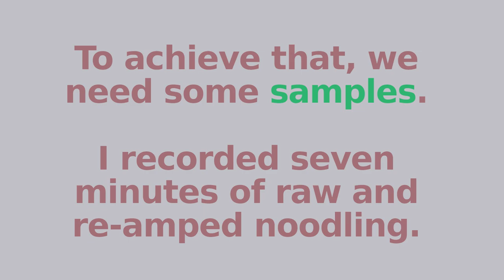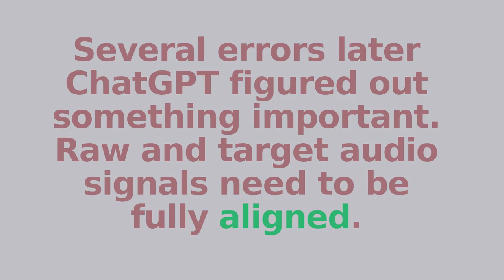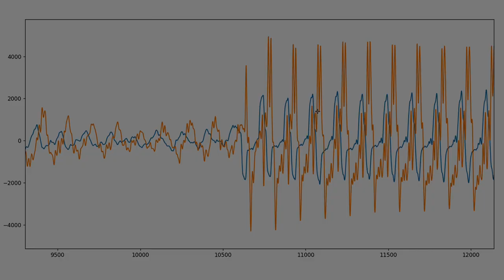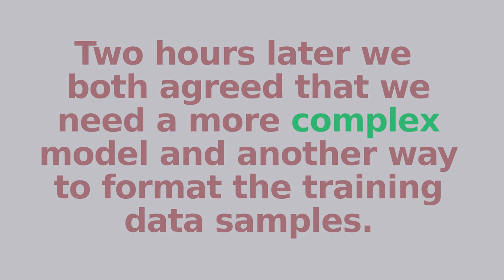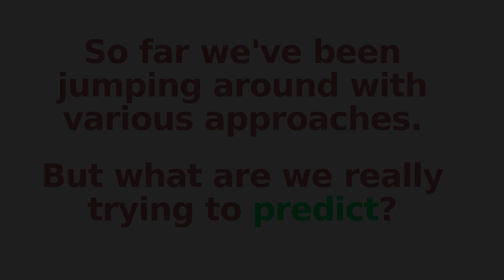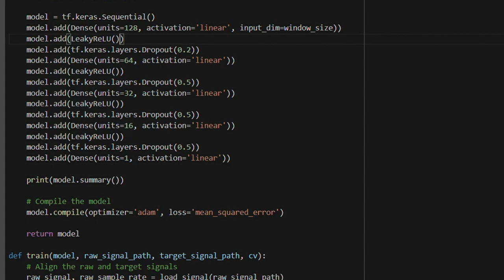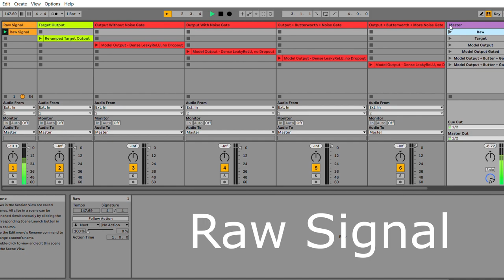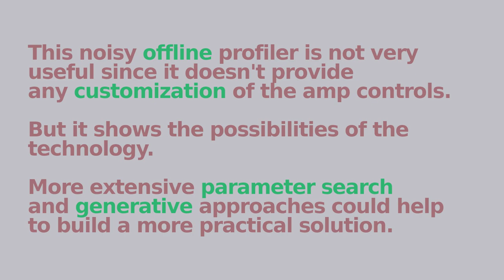Can ChatGPT Build Guitar Amp Profiler?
So ChatGPT turned out to be quite capable in solving various programming problems. Let's see if it can transform raw guitar signal to resemble our target amp tone. It won't produce a Kemper of Fractal Axe-FX emulator, but it can help in prototyping some simple offline solution.
OpenAI ChatGPT is a text-only model based on the GPT-3.5 and it was fine-tuned with reinforcement learning for human conversations. If you like this video, you may also like my collection of 900+ tips for guitar and bass players (from beginner to pro). Kindle version US:

Paperback version US:
UK:
Media by Pixabay and Kingsparkmedia

Target amp is clean Fender Super-Sonic model. I used PRS S2 Vela for sample recording. Can ChatGPT create a modeling amp profiler like Kemper, Fractal Axe-FX, Line6 Helix or Quad Cortex / Neural DSP? Can ChatGPT create something interesting and innovative?

BTC: 1Tphkb3TNanNLZXdLTq7z2JuxULoSSWsx
ETH: 0x7dc89153f95855f1Cc4700434C3F328139Da6CA3

Gear used in my videos:
Fender Telecaster
PRS Guitars (Vela, Standard)
OM System Olympus DSLR Micro
OM System Olympuz Zuiko Portrait Lenses
Fender Deluxe Reverb
Line6 Helix HX Stomp
Ableton Live Suite
Shure SM57 Dynamic Instrument Microphone
Best jazz guitar book